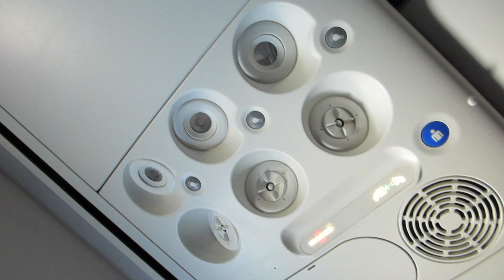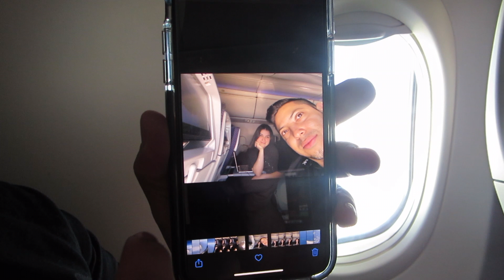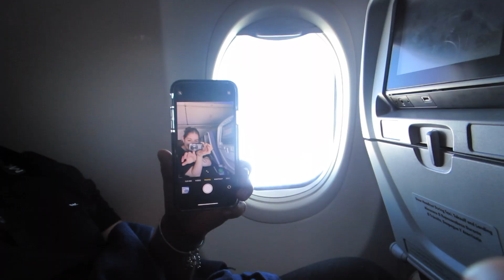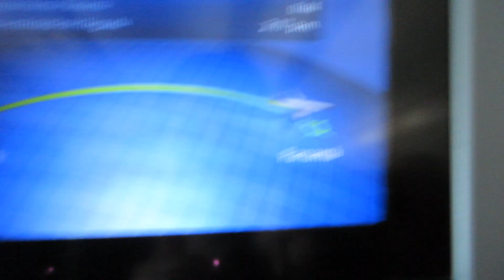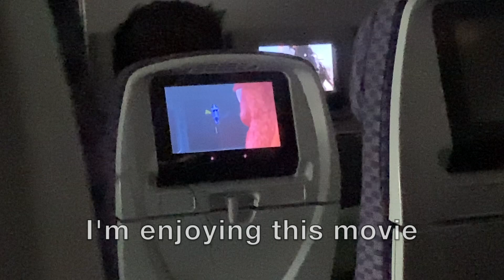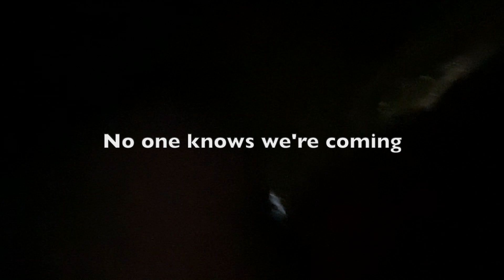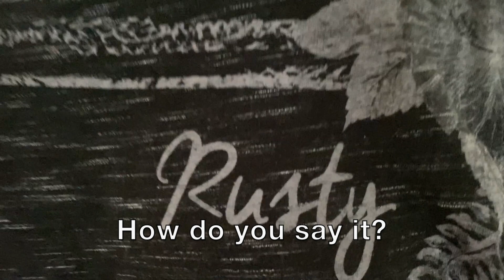Becoming Best Friends With The Guy Sitting Next To Me?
I honestly can't believe I made a video on the spot with a stranger, on a plane. I don't remember how I even brought it up but I guess I did hahaha. Chile has been great and I can't wait to come back! I hope you guys enjoyed this video!